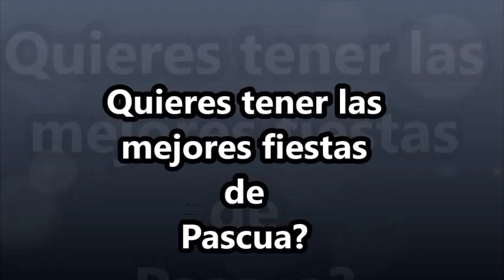LAS PASCUAS SOUNDSPAIN Producciones